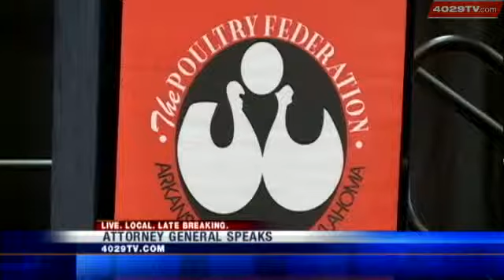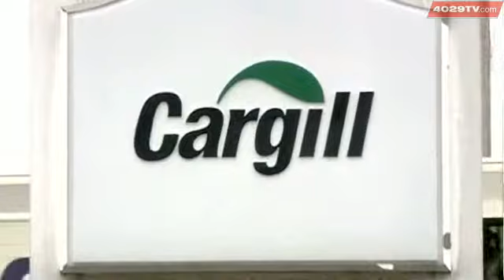Arkansas Attorney General Talks Food Safety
Arkansas Attorney General Talks Food Safety In Wake Of Recalls